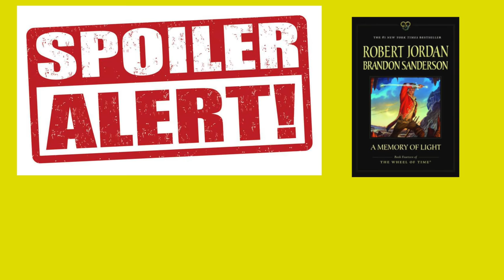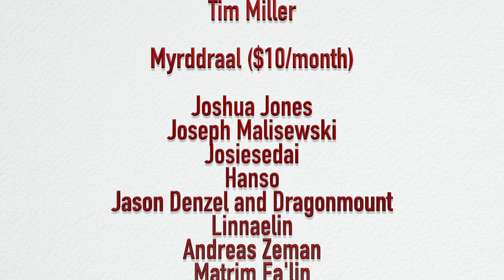The Land of Madmen Explained!!! - A Wheel of Time Cultural Examination